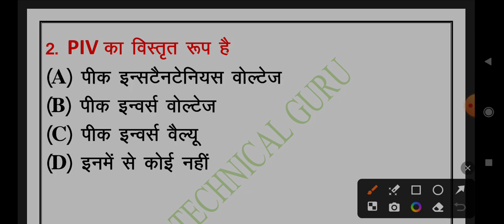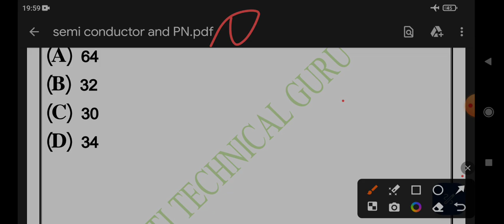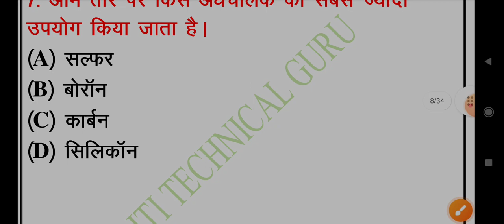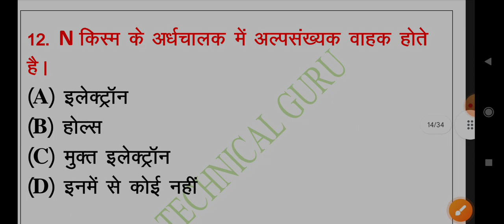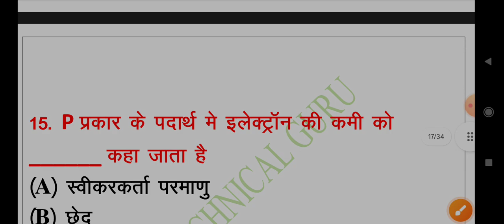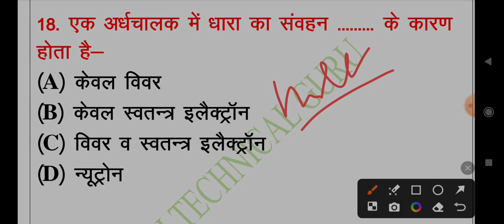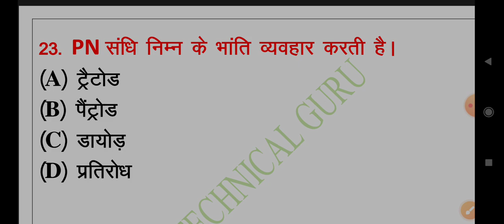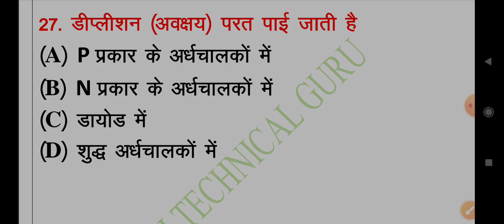SEMICONDUCTOR AND PN JUNCTION SHORT QUESTIONS | अर्धचालक के महत्वपूर्ण प्रश्न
P AND N TYPE SEMI CONDUCTOR IMPORTANT QUESTIONS
PN JUNCTION IMPORTANT QUESTIONS
SEMICONDUCTOR MCQ

नमस्कार दोस्तो आपका स्वागत है मेरी you tube chanel ITI TECHNICAL GURU में आज की विडियो अर्धचालक P TYPE  व NTYPE तथा pn junction से  सम्बिधित है आज की विडियों में हम अर्धचालक पी टाइप और एन टाइप तथा पी एन जंक्शन से सम्बिधित महत्वपूर्ण प्रश्नों के बारे में जानेगों यादि आपको ये विडियो अच्छी लगे तो इस विडियो को ज्याद से लोंगो तक शेयर करे

इस विड़ियों की पीडीएफ के लिए आप हमारे टेलीग्राम ग्रुप में या Whatsapp group में जुड़ सकते है।

इस विडियो को आप निम्न नामों से खोज सकते हैं

semiconductor mcq
pn junction question and answer
अर्धचालक से संबंधित प्रश्न
पीएन जंक्शन
पीएन जंक्शन के महत्वपूर्ण प्रश्न
iti electrician short questions
electronics important questions
basic electronics for electricians
semiconductor important questions
semiconductor class 12 important questions
what is doping
how made semiconductor
iti technical guru
iti theory by iti technical guru
basic electronics mcq
aardhachalk kya hota hai
p type semiconductor kya hota hai
n type semiconductor kya hota hai
pn junction kya hota hai
ITI KI FREE CLASSES
ITI THEORY
electrician iti
electronics pn junction question

सभी विद्यार्थियों से अनुरोध है यदि यह वीडियो अच्छी लगे तो इसे ज्यादा से ज्यादा शेयर करें और वीडियो को लाइक करें तथा चैनल को सब्सक्राइब करें और रोज शॉर्ट क्वेश्चंस पाने के लिए हमारे टेलीग्राम चैनल या व्हाट्सएप चैनल को ज्वाइन करें

धन्यवाद